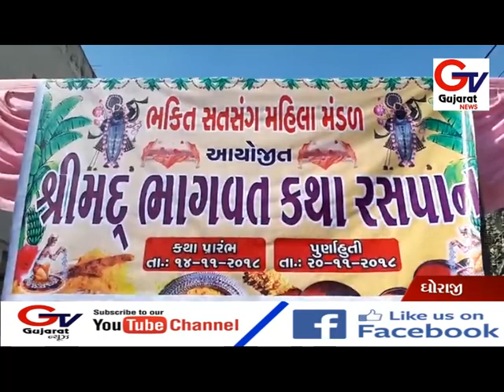ધોરાજી માં ભક્તિ સત્સંગ મહીલા મંડળ દ્વારા આયોજિત શ્રી મદ્ ભાગવત્ કથા આયોજન કરવામાં આવ્યું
ધોરાજી નાં સ્ટેશન રોડ પર મધુર એપાર્ટમેન્ટ વાળી ગલી અને કેઓ શાહ કોલેજ વાળો રોડ પર ભક્તિ સત્સંગ મહીલા મંડળ દ્વારા આયોજિત શ્રી મદ્ ભાગવત્ કથા નું આયોજન કરવામાં આવ્યું હતું જેમાં કથા પ્રારંભ તારીખ ૧૪ / ૧૧ / ૨૦૧૮ થી પૂર્ણાહુતિ તારીખ ૨૦/૧૧/૨૦૧૮  સુધી ચાલનારી આ શ્રી મદ્ ભાગવત્ કથા  આજુબાજુના વિસ્તારમાં રહેતા ભક્તો એ રસપાન લે છે આ શ્રી મદ્ ભાગવત્ કથા નું મુખ્ય હેતું સમસ્ત જ્ઞાતિ જનો નાં પિતરૂ ને મોક્ષ મળે તે માટે આ ભાગવત્ કથા નું આયોજન કરવામાં આવ્યું